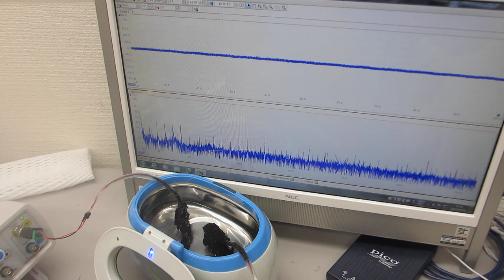超音波プローブによるメガヘルツ超音波洗浄器（42kHz 26W）実験